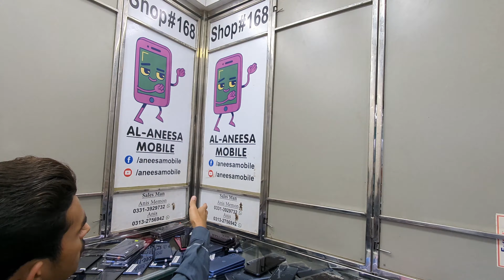XPERIA 5 IN JUST RS:18000 | SADDAR WHOLESALE MOBILE MARKET | CHEAPEST MOBILE PHONES | TECH WORLD🌏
Assalamualaikum
Today i visited
1st floor
They have a lot of quantity of android mobile phones showed in a video